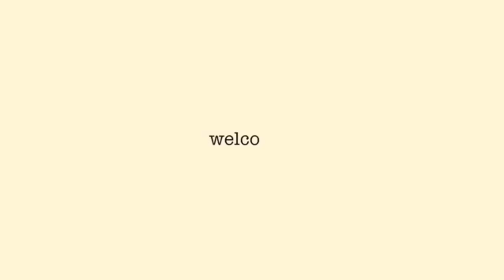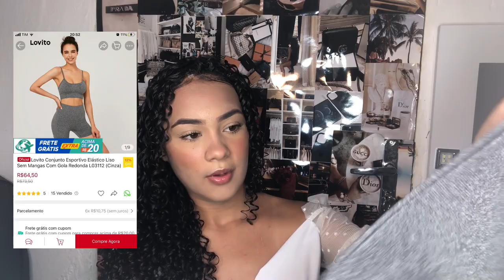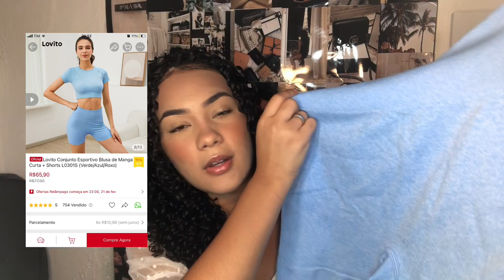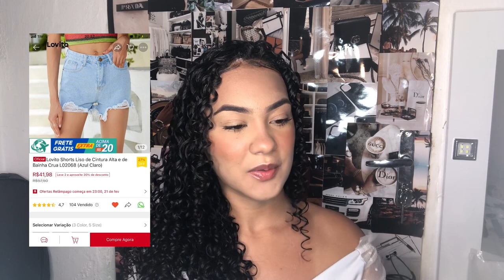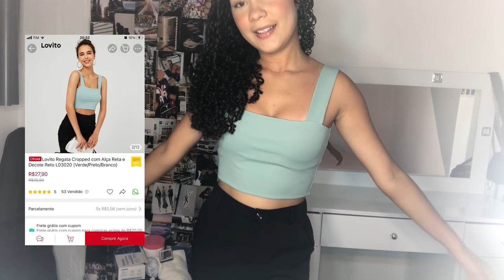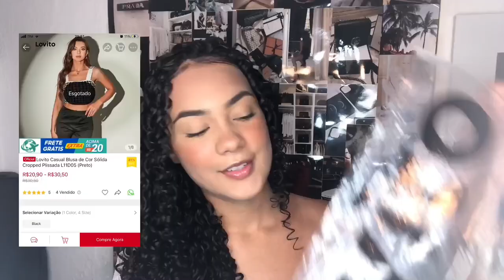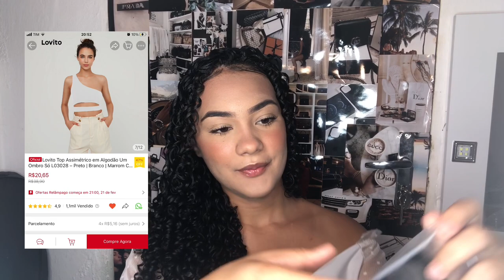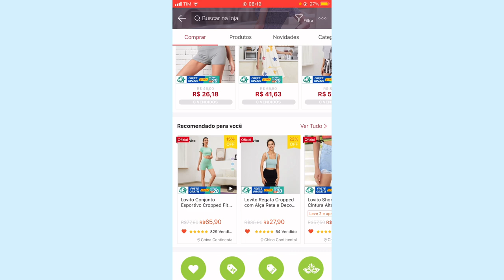CHEGARAM MINHAS COMPRAS DA SHOPEE #21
Tutorial em 12:08 (Pule para o horário específico no vídeo que explica como usar o cupom)

Link da loja Ou pesquise” Lovito” no Shopee!